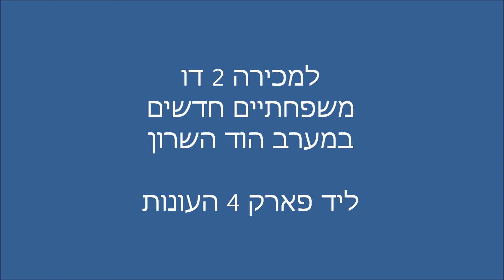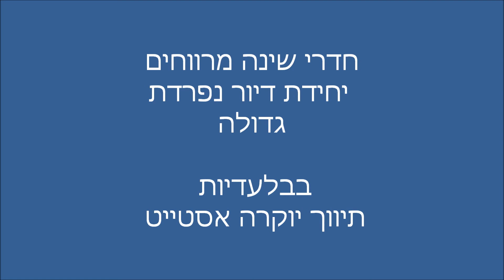בית פרטי למכירה בהוד השרון בתים מתיווך בהוד השרון מערב מתווכים בהוד השרון יוקרה אסטייט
למכירה 2 דו משפחתיים חדשים במערב הוד השרון. מיקום מנצח בצמוד לפארק 4 העונות בגרינברג. מגרש בגודל 285 מ"ר לכל בית עם גינה היקפית גדולה. 2 הבתים לקראת סיום בניה והאכלוס צפוי לינואר 2018. מחיר מעולה, כל הקודם זוכה. בבלעדיות תיווך יוקרה אסטייט בע"מ. משרד התיווך עם רשימת בתים למכירה בהוד השרון, שלא ניתן לראותם דרך מתווכים אחרים.